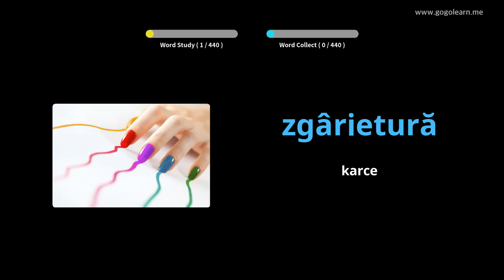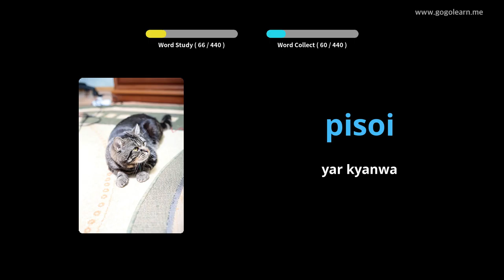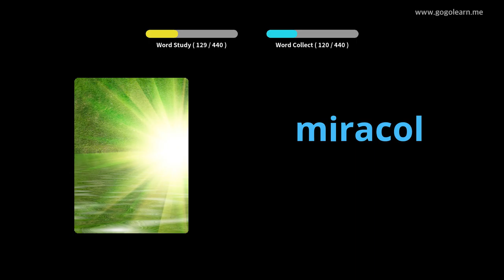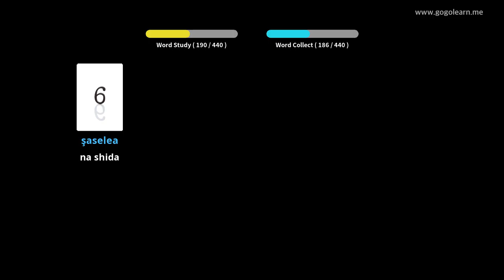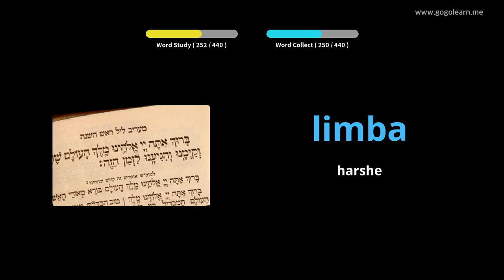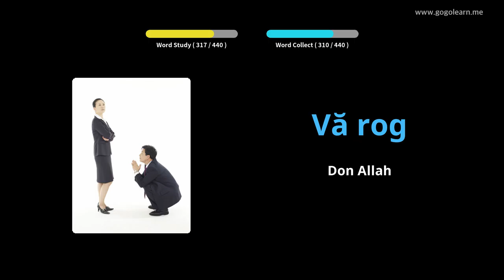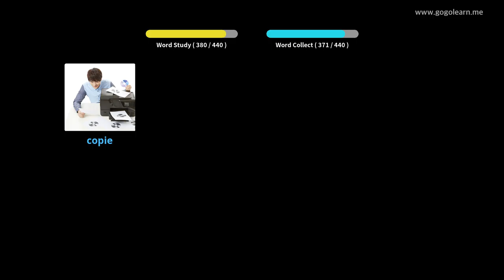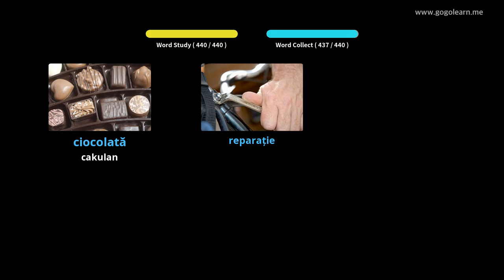Makarantar Firamare ta Vocabulary ta Romania | Golearn